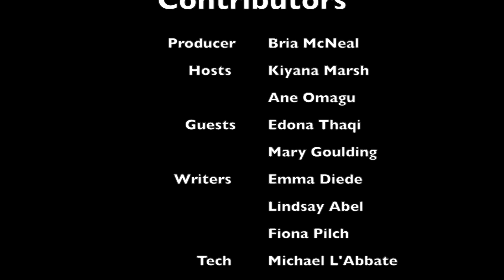Study Break: Meet Fordham Women's Basketball Team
On this weeks episode of Study Break Edona Thaqi and Mary Goulding join our hosts to talk about the Fordham Women's Basketball team!